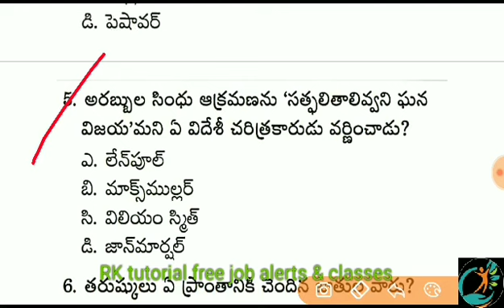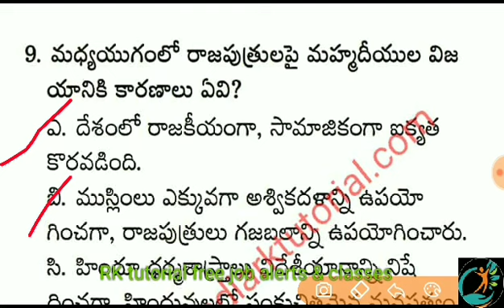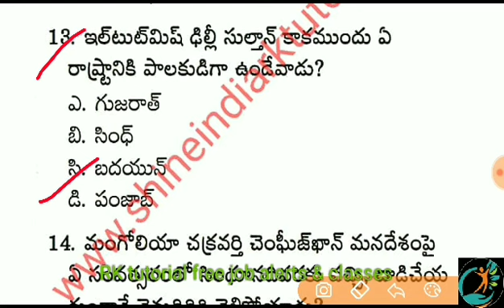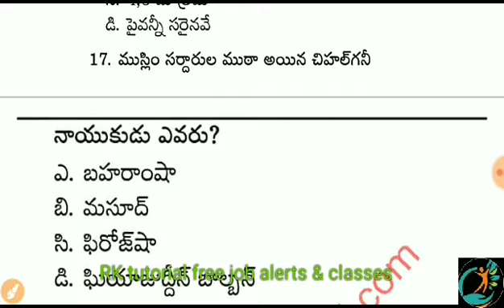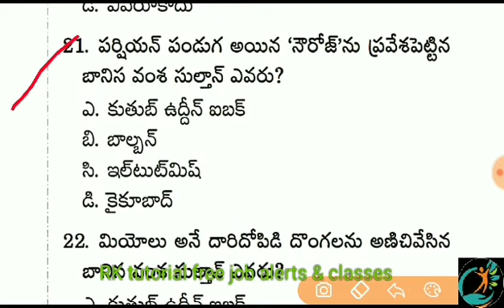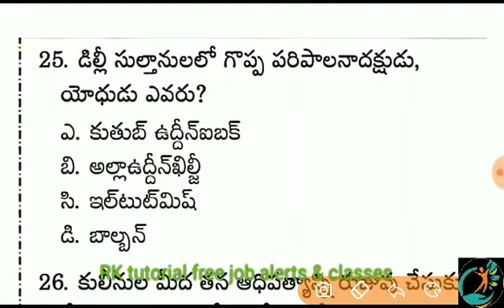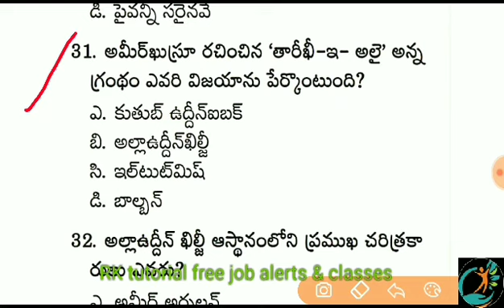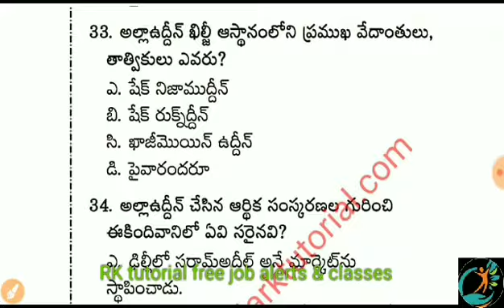SI & Constable, APPSC, TSPSC పరీక్షల ప్రత్యేకం..!! General knowledge class- 73 || General Studies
💥Hello friends..!!

general knowledge classes in telugu,